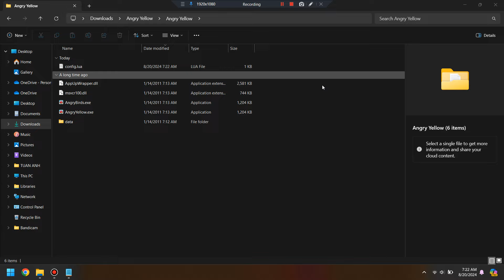Angry Yellow - BY " Mr Bauty [GD] "